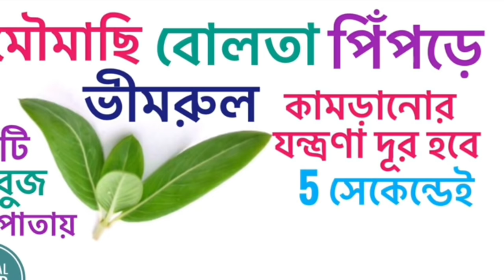মৌমাছি, বোলতা, ভীমরুল কামড়ালে যন্ত্রণা দূর করার ঘরোয়া উপায় | HOME REMEDY IN BENGALI | Bengal Ayur